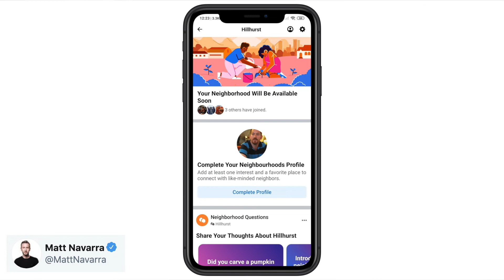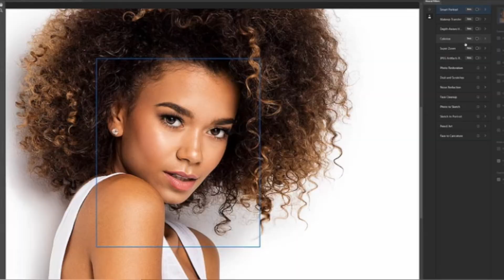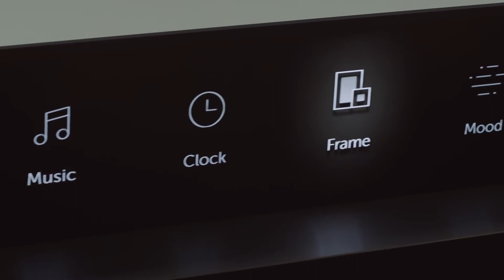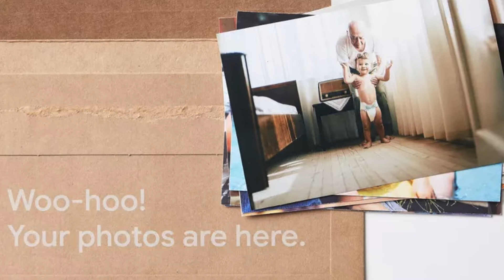XBOX MINI - El futuro!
XBOX mini, Duolingo POdcast
El mejor noticiero semanal!

00:00 - Intro
00:17 - XBOX mini
01:05 - Facebook de vecinos
01:57 - Photoshop magico
02:28 - LG Tele enrollable
03:05 - Nueva manera para aprender idiomas
03:48 - Noticias Flash